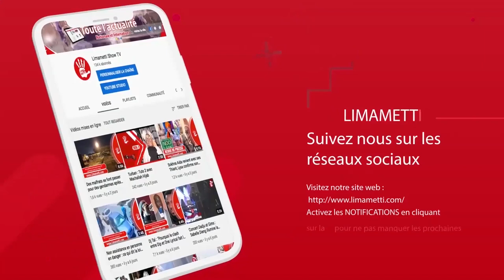Aba Kara Sarr, le nouveau jeune phénomène de la musique "Zikar"